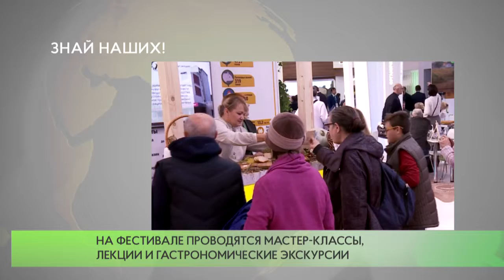Знай наших!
В 2019 году фестиваль «Золотая осень» посвятили сельскому хозяйству — в нём участвуют фермеры из 50 регионов страны.